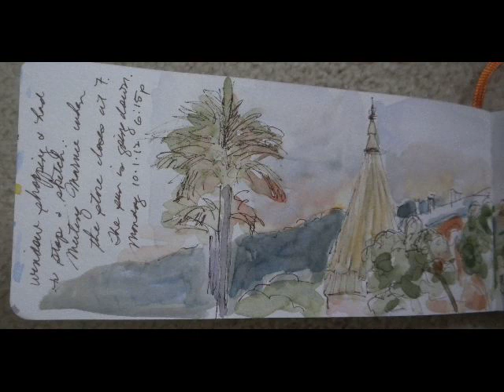Watercolor Journaling in San Francisco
We spent a few days in San Francisco and Delaware artist Rosemary Connelly created this watercolor journal with her drawings, watercolors and written observations. For more information about Rosemary's watercolor journals and watercolor journaling workshops, go